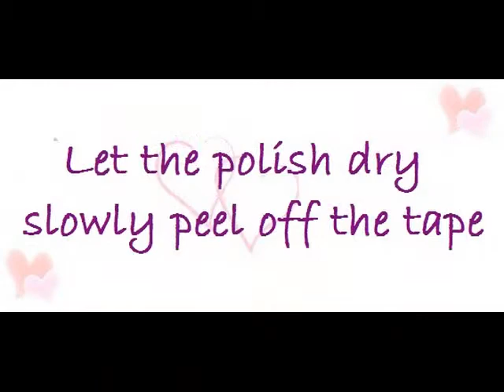Crystallized Moon Manicure Nail Art (Using Salt)